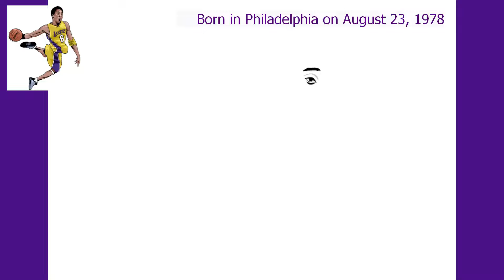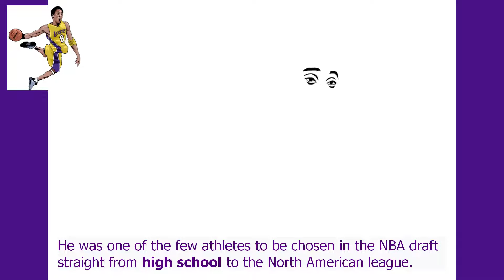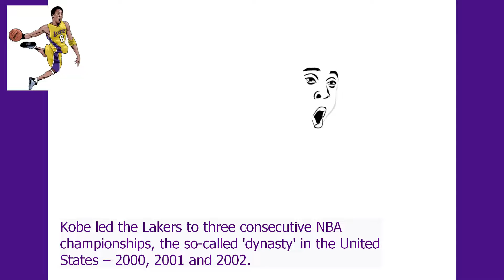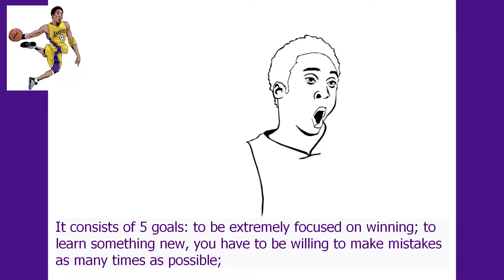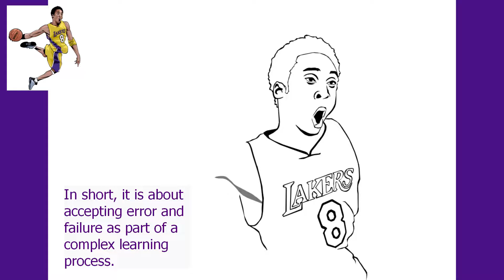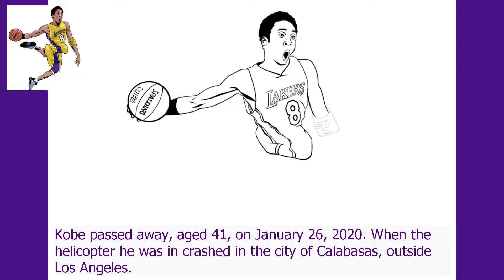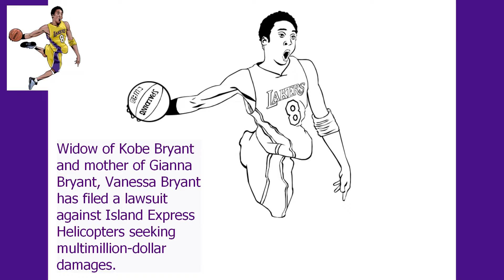Kobe Bryant - How to draw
Basketball guys, how are you?!!  Kobe is an icon of the sporting world... unfortunately he left too soon but he will remain in everyone's memory. Here goes my tribute. Write in the comments if you like it and also what I should draw in the next video. Thank you guys, without you this won't go forward!

Free DownloadStream httpNCS.ioBiology
Watch httpyoutu.beOcNV3UeesoU